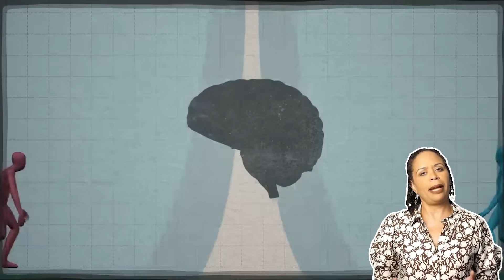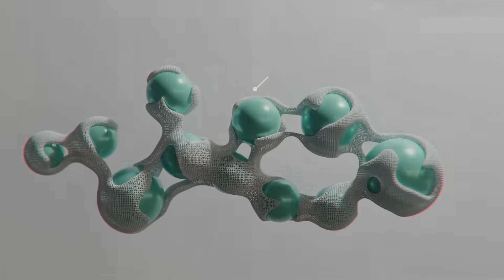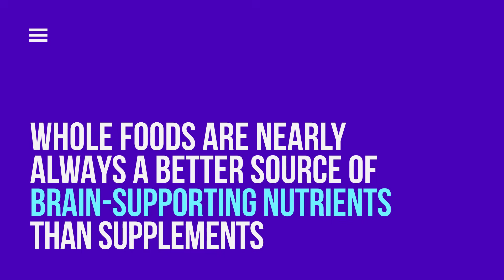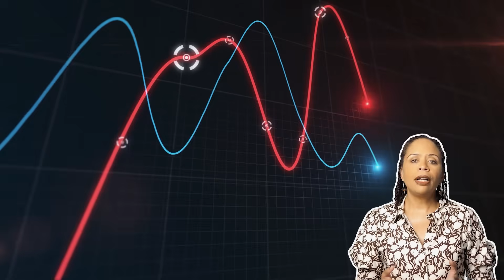Can Food Really Rewire Your Brain? (And When to Use Supplements)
Your brain chemistry is built on food. In this video, I’ll show you how nutrients from whole foods create key brain chemicals like serotonin and dopamine—and when supplements like B12, omega-3s, or CoQ10 might actually help. Learn how to support your mood, memory, and focus through strategic nutrition.